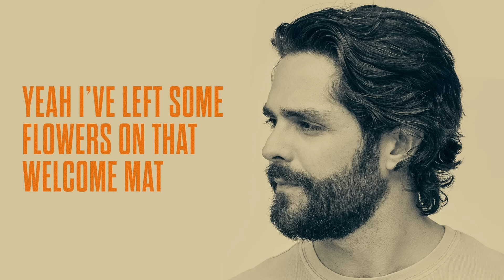Thomas Rhett - Mama’s Front Door (Lyric Video)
Music video by Thomas Rhett performing Mama’s Front Door (Lyric Video).